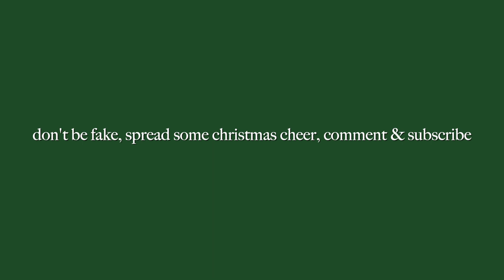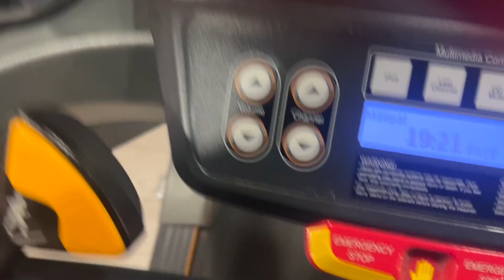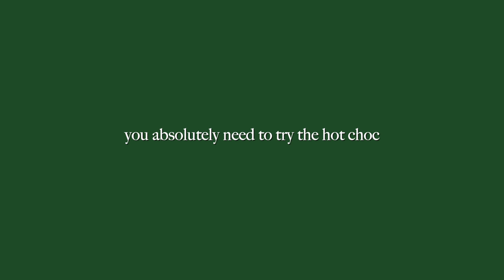the biggest secret I have ever shared on YouTube (vlogmas day 15)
I can't believe I have never shared this...